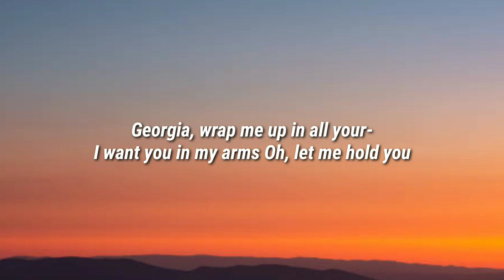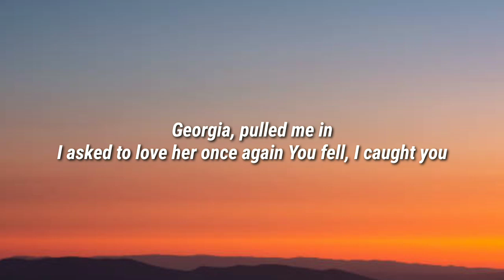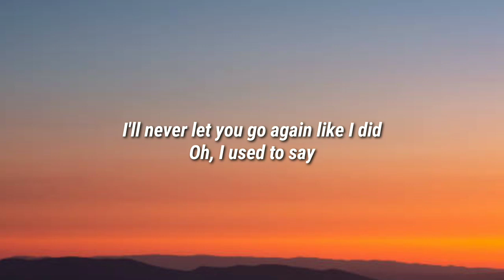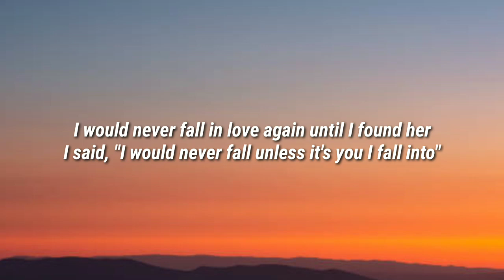Stephen Sanchez - Until I Found You (Lyrics)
lyrics